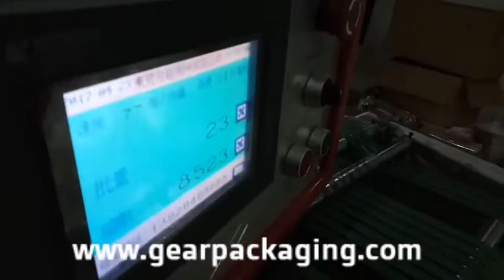Automatic bag film flat top labeling machine for bag production machine line